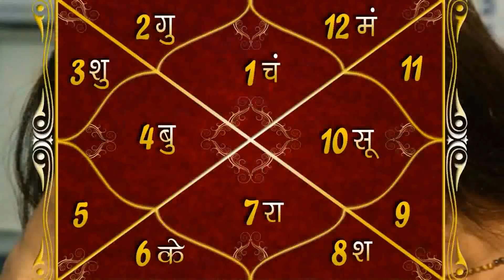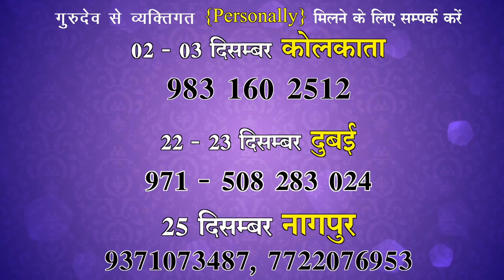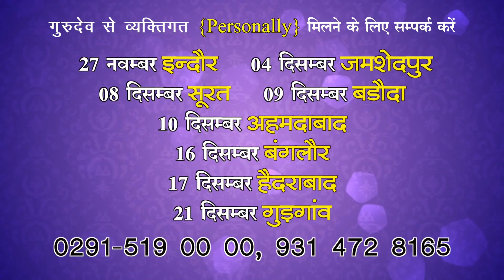Tula rashi 2018 Moon sign | Libra Yearly Horoscope Predictions| Rashifal/Bhavishya | Suresh Shrimali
Suresh Shrimali
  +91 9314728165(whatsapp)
तुला राशि || Libra tula rashi 2018 || Predictions for- 2018 Rashifal || Yearly Horoscope || By Suresh Shrimali
12 राशियों का महाराशिफल, 2018 नये साल का 12 राशियों का महाराशिफल, astrology and horoscope, astrology books, Yearly Horoscope 2018, 2018 ka rashifal, vaarshik rashifal2018 ,2018 ka varshik rashifal, Horoscope 2018 ka, Astrology in Hindi, bhavishyavani by date of birth, cancer horoscope 2018, suresh shrimali, suresh shrimali latest, rashifal, cancer, graho ka khel,grahon ka khel, rashifal 2018
तुला राशि 2018

जानिए कैसा रहेगा आपका वार्षिक राशिफल 2018(varshik rashifal 2018), इस वीडियो में जानिए आपकी राशि अनुसार आपके इस वर्ष के पाॅजीटिव प्वाॅइंट, नेगेटिव प्वाइंट, बिजनस पाॅजीशन, जाॅब, फाइनेंसियल  पाॅजीशन, फैमिली लाइफ एण्ड रिलेशनशिप, स्टूडेंट, हैल्थ, कौनसी मित्र राशि और कौनसी शत्रु, विशेष सावधानी बरतने वाला समय, खुशी के पल , शुभ अंक , शुभ कलर इत्यादि विषयों पर विस्तारपूर्वक जानकारी एवं उपाय  |

|| Vaarshik rashifal 2018 ||